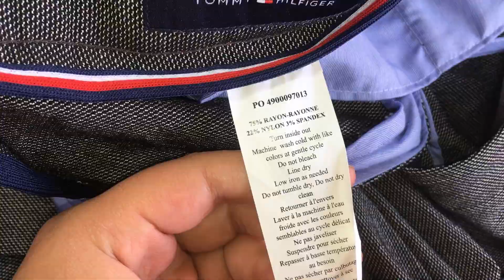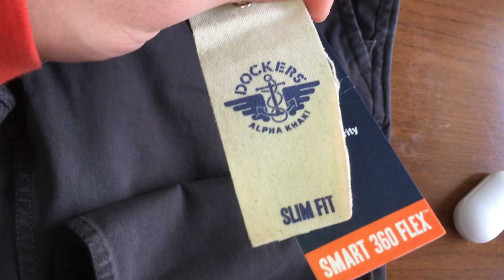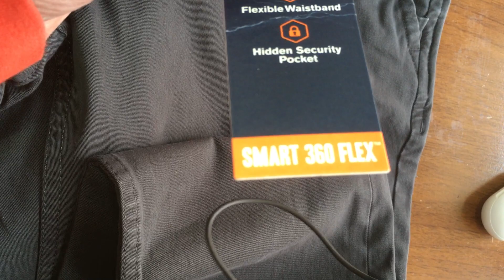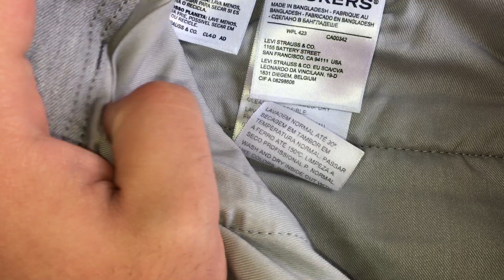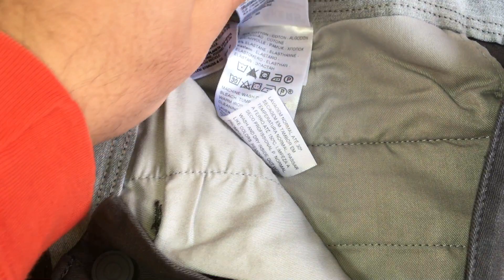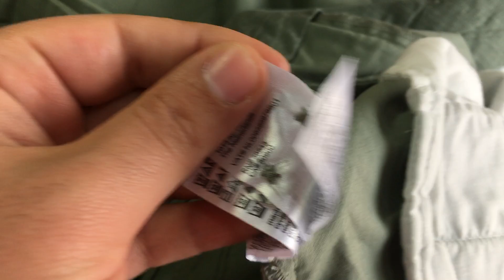АНБОКС/ШТАНЫ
левайсы 38*29
докерс 38*30
дкнй 38*32
тх 38*30